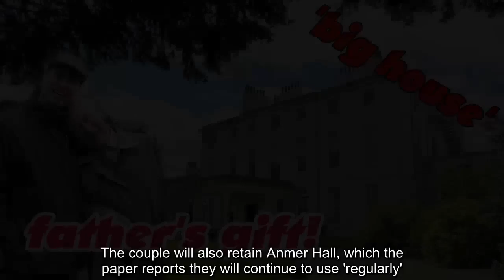Kate & William are moving into the 'big house' Prince Charles' gift for William's 40th birthday